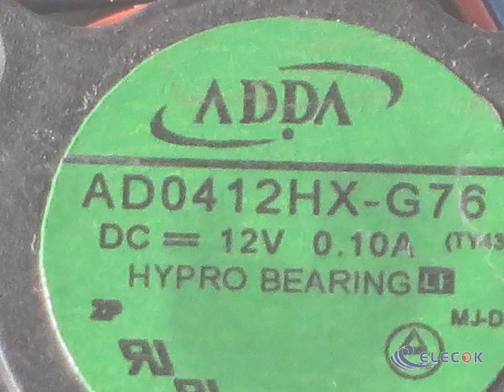AD0412HX-G76-LF DC Fans 40mm 12VDC 6.7CFM